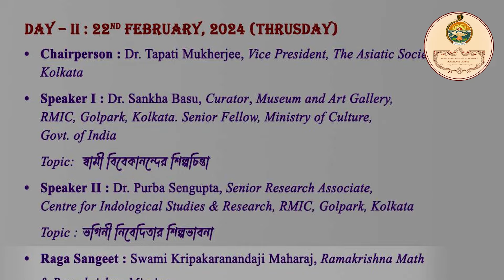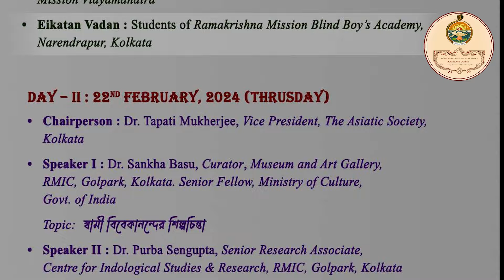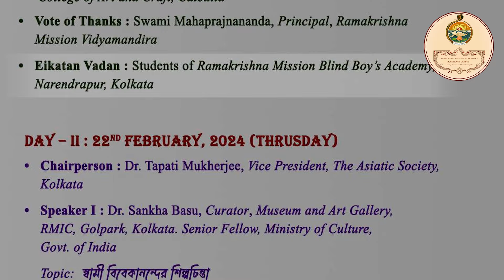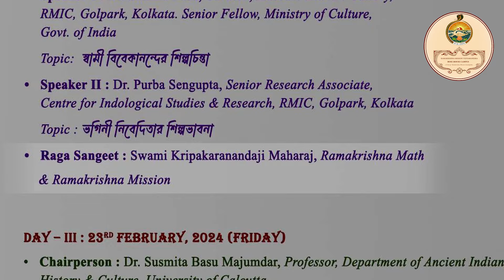Swami Vivekananda | Indian Art & Cultural Festival 2024